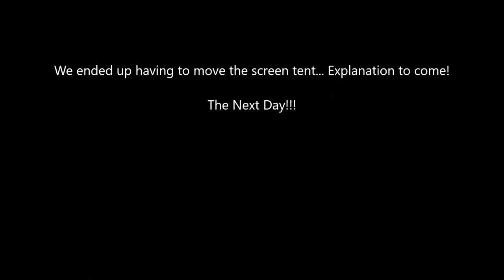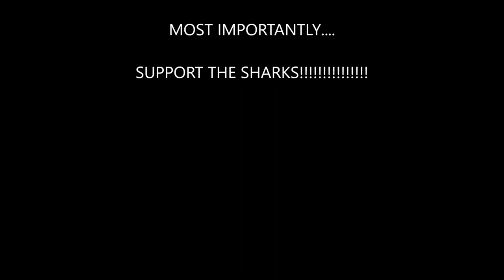HIS FIRST FATHERS DAY! + A OUTDOOR SURPRISE! + OWEN SAYS MOM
Shawn's first fathers day!